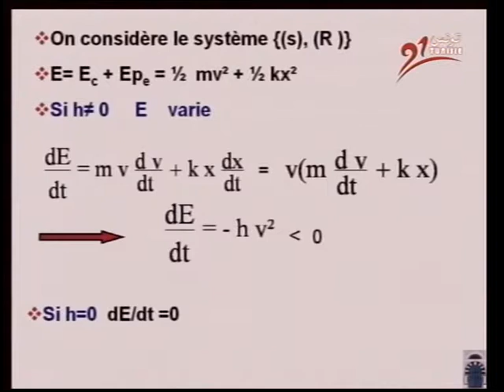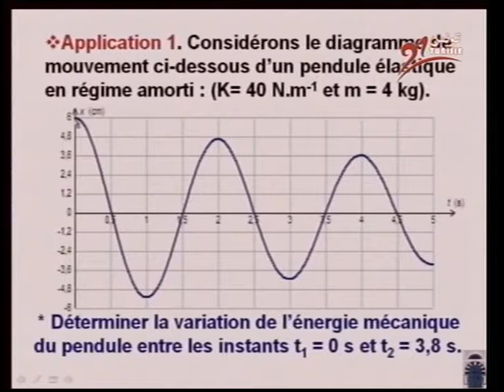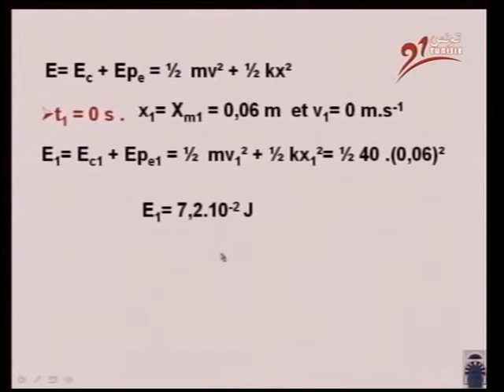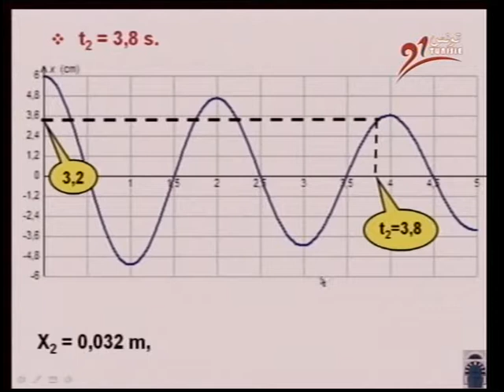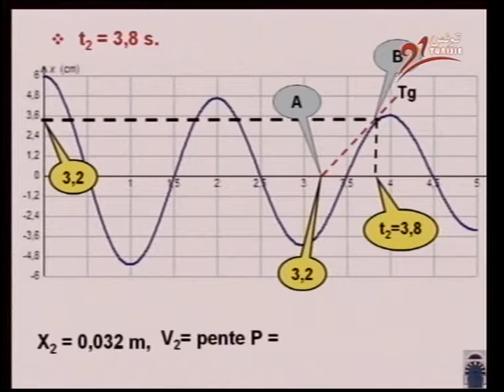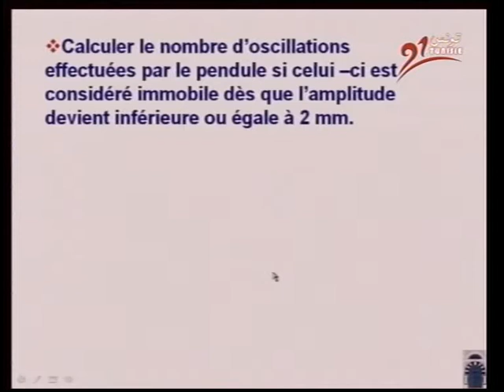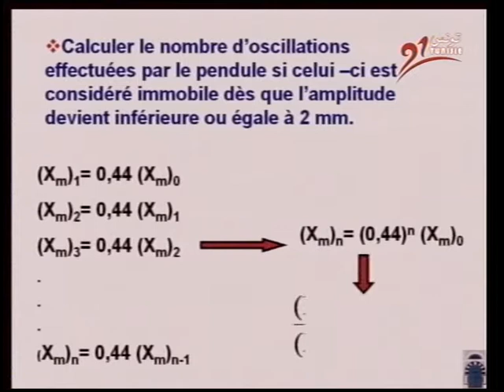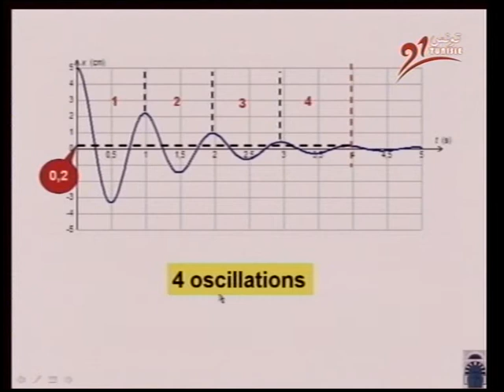OSCILLATIONS MECANIQUES exple LE PENDULE ELASTIQUE - OSCILLATIONS LIBRES_2